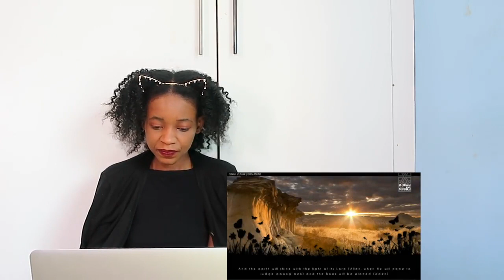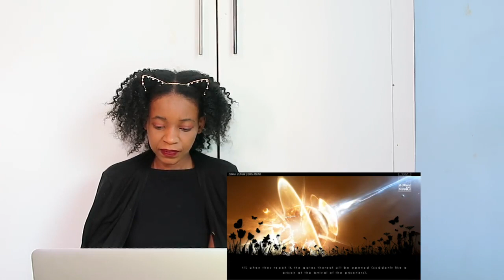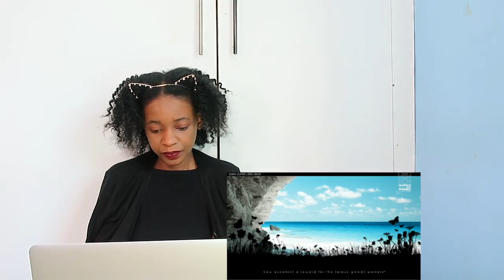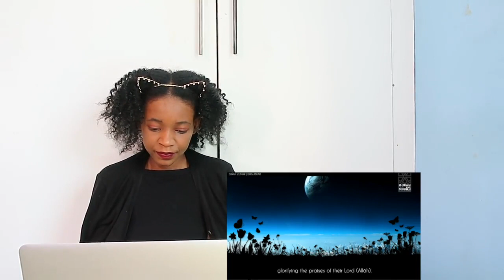Emotional Recitation of Surah Zumar by Idris Abkar | reaction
📖 REACTION DEFINITION:

. re·ac·tion
rēˈakSH(ə)n/
noun

Fanny&jessy
Haspolat-lefkosa,via mersin 10,Turkey (cyprus international university)
mersin, turkey,99010